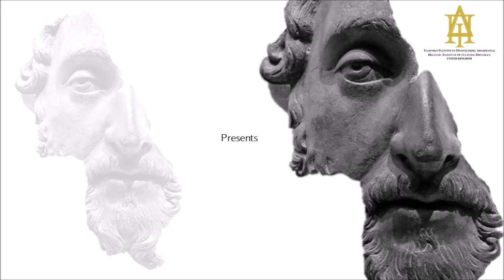ΕΛΛΗΝΩΝ ΤΕΧΝΕΣ - Ep8 - Jun. 2022 / Architect, Choreographer and Performer Miss Iris Athanasiadi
The Hellenic Institute of Cultural Diplomacy United Kingdom is proud and excited to introduce Miss Iris Athanasiadi as the guest artist of June in the cultural meetings "Hellinon Tehnes-ΕΛΛΗΝΩΝ ΤΕΧΝΕΣ".

Our Vice-President, Actor & Director Kyriaki Mitsou is welcoming Ms Iris Athanasiadi, architect, choreographer and performer to talk about her life in London, her career and her performance in Lee Mingwei's work at Tate Modern Museum.